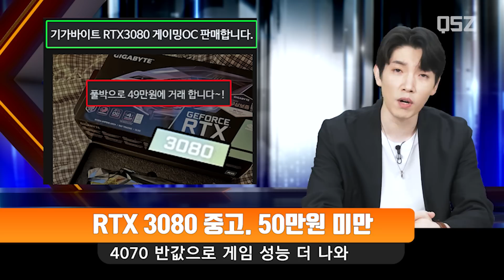NVIDIA. RTX 4070 공급 중단! (이유: 안 팔려서)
안 팔리니까 공장을 중지시킨다고?
응~ ㅋㅋ 더 해봐~ 계속해봐~ 안 사주면 그만이야~